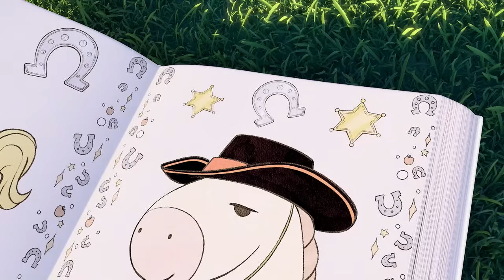ICE CREAM WEEKEND | SUNNY BUNNIES SING ALONG COMPILATION | Cartoons for Kids | Nursery Rhymes